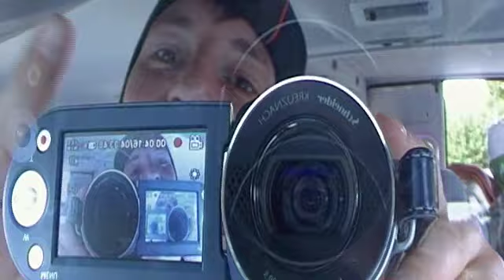EIGENSINN MINI TOUR - Episode 4 - Eigensinniges Allerlei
Immortal Promotion & Gothic-Magazine.de präsentieren:

EIGENSINN MINI TOUR 2009

Start am 9. Juli!!!

9. Juli - Köln, MTC-Club
10. Juli - Recklinghausen, Vestarena
11. Juli - Aalen, Heavys